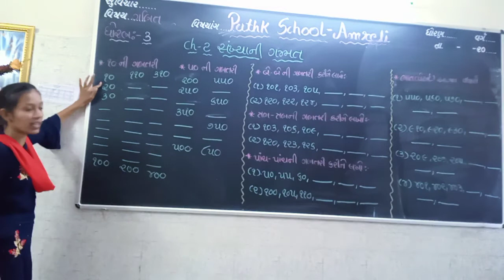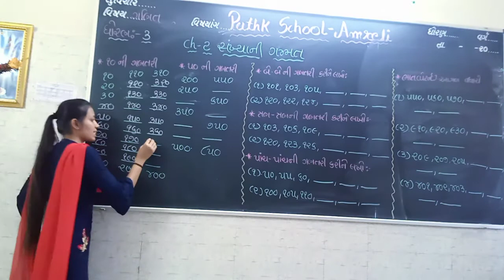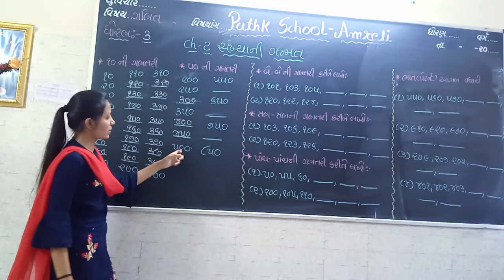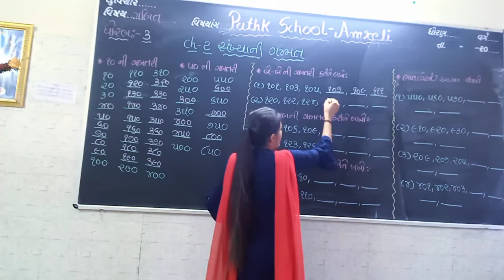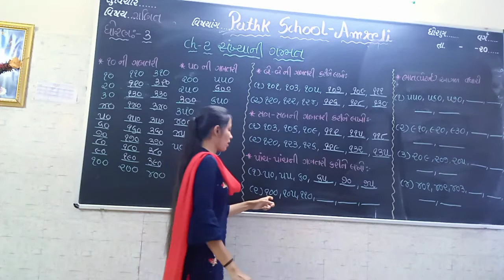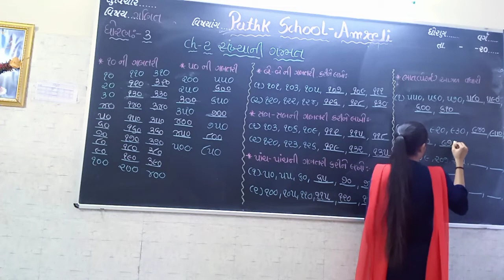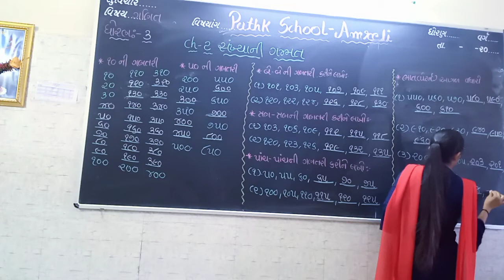Maths | STD-3 | LACTURE -4 | Pathak school-Amreli